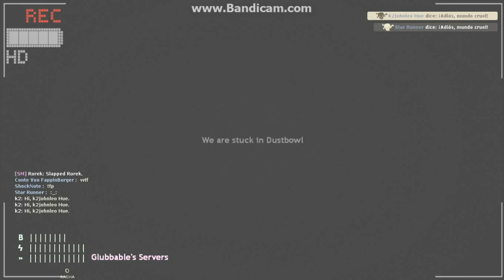Slender Fortress 2 - Bread Monsters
Hey Guys!!!
I played in the server Slender Fortress 2 Glubbable's Servers
So it's time for the boss Bread Monsters an original boss from Team Fortress 2. So this is like your average sf2 boss, a chaser that  has average speed and persistance, it's kinda small and has no glow, so you kinda have to be looking most of the time to the ground and hearing the sound queques as in dark maps it won't be easy to see. What makes it somewhat more unique as it was one of the first group bosses as there can be 3 bread monsters in total around the map, they deal somewhat low damage but kinda hit fast, they can be stunned which helps a lot in outrunning this boss.

- IPs of the servers:
EU:
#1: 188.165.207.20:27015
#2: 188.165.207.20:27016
US:NY
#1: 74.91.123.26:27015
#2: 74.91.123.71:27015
US:TX
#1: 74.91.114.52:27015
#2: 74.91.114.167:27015